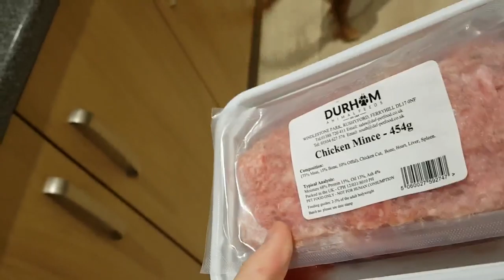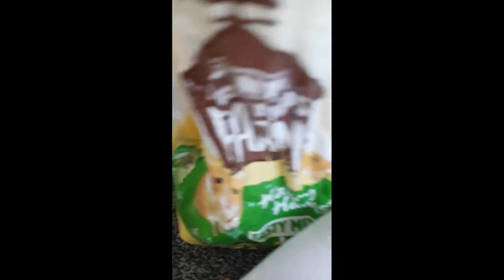My pets food routine